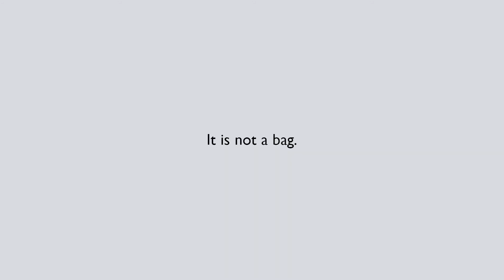Longchamp - It is not a bag. It is Le Pliage - FRED & FARID Los Angeles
A campaign developed by FRED & FARID Los Angeles for Longchamp.

* Check for more creative work

* FRED & FARID is a purpose driven company producing meaningful ideas, grounding brands into culture. FRED & FARID does creative consulting, brand strategy, branding, content & social activation. Based in Los Angeles, New York, Paris, Shanghai.